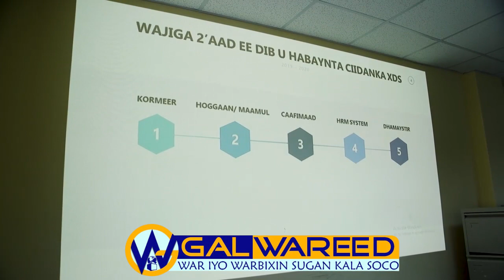DEG DEG-M/W Farmaajo oo Ciidamada Qaranka Ka Farxiyay, Ballanqaad uu Xalay.....